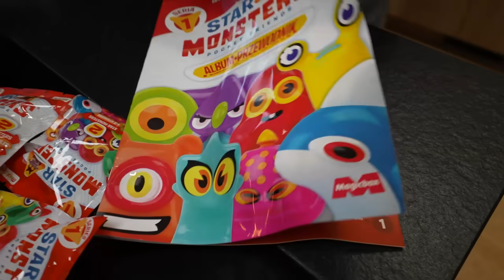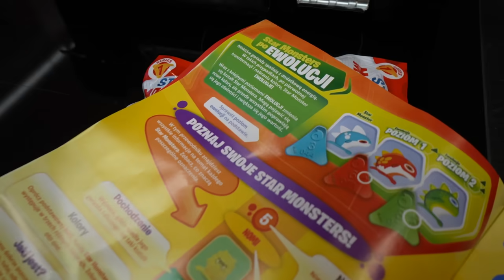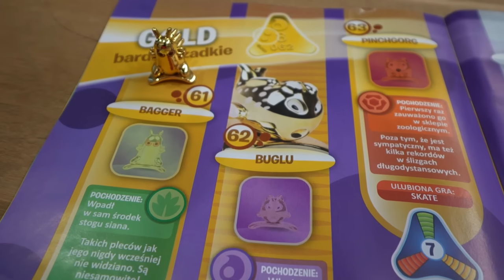TAJEMNICZA WALIZKA ❗ KTO ZA TYM STOI ❓ ODC. 8 MISIA I JA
Zapraszam Was do zobaczenia nowego odcinka z SĄSIEDEM DZIADKIEM! 😘 Miłego oglądania!

Film powstał we współpracy z marką Magic Box